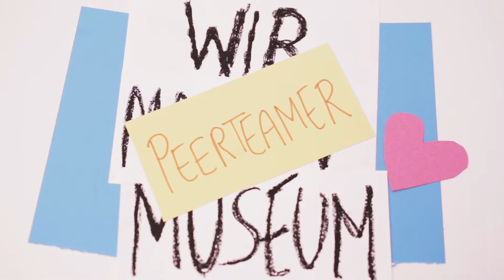„Wir machen Museum" - Peerteamer 2017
Zum dritten Mal konnte das Kooperationsprojekt der Camera Obscura mit dem Museum zur Vorgeschichte des Films und dem Kunstmuseum Mülheim an der Ruhr verwirklicht werden: Kinder, die in ihrem Alltag fast nie mit Kultur in Berührung kommen wird ein individueller Zugang zum Museum ermöglicht. Das Projekt ist Teil des bundesweiten Förderprogramms „Von uns – für uns! Die Museen unserer Stadt entdeckt.“ des Bundesministeriums für Bildung und Forschung und des Deutschen Museumsbundes (DMB), bei dem bundesweit 63 Museen mitmachen. Dr. Jörg Schmitz, Museumspädagoge der Camera Obscura, hebt hervor, dass „die Kinder aufgrund der Konzeption des Projekts schnell Zusammenhänge begreifen; zum Beispiel wissen sie nun, dass Fotografie übersetzt „Lichtzeichnen“ bedeutet und wie Kaleidoskope und Guck-Kästen funktionieren – die haben wir nämlich schon selbst gebaut.“ Das Konzept ist deshalb außergewöhnlich, weil sechs sogenannte Peerteamer – Jugendliche von 12 bis 16 Jahren –, die beim Projekt freiwillig mitwirken, gemeinsam mit den Museumspädagogen den Grundschulkindern das Thema erklären und als Kunstvermittler fungieren. Durch den geringen Altersunterschied verinnerlichen die „Kleinen“ die Inhalte viel bereitwilliger und „die Peerteamer bringen teilweise neue Sichtweisen mit in die Arbeit – mal ganz abgesehen von der Hilfe, die sie für uns bei den Workshops sind“, begeistert sich Dr. Jörg Schmitz. Spannend findet das auch die Studierende Michelle Heipel der Internationalen Filmschule Köln und dokumentierte das Mülheimer Projekt in einem Film bereits zum dritten Mal.